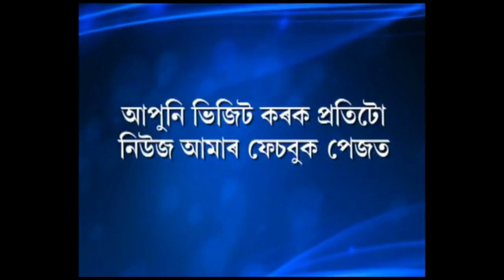আছুৰ বিৰুদ্ধে আক্ৰমণাত্মক মন্তব্য মন্ত্ৰী পীযুষ হাজৰিকাৰ